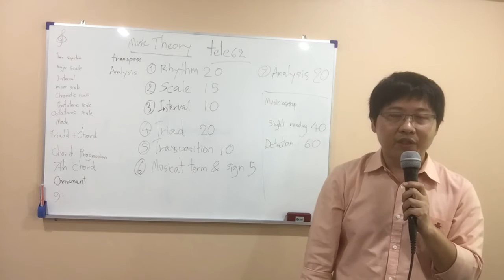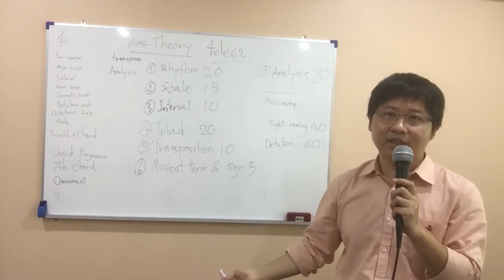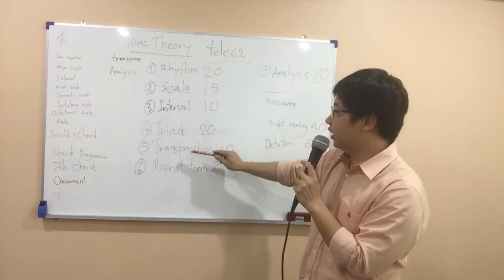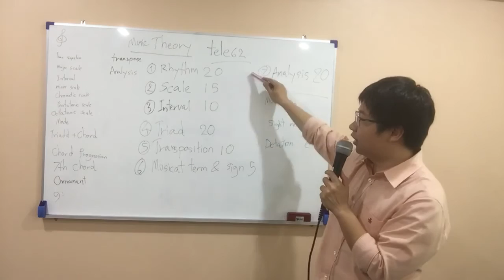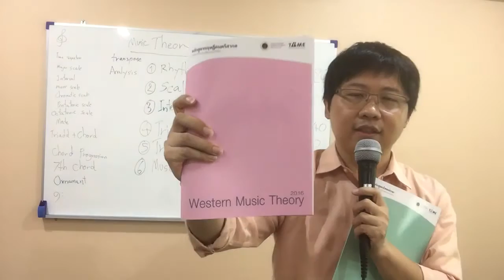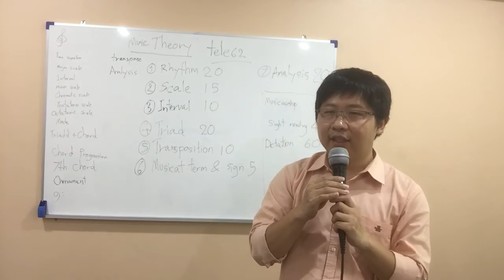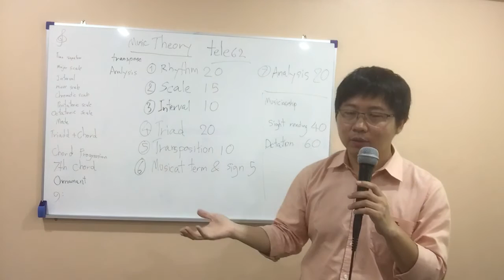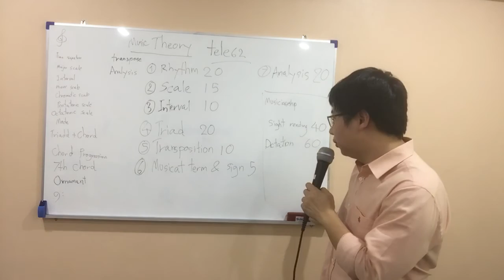ติวสอบtime วิทยาลัยดุริยางคศิลป์ มหาวิทยาลัยมหิดล ตอนที่1 ภาพรวมการสอบดนตรี